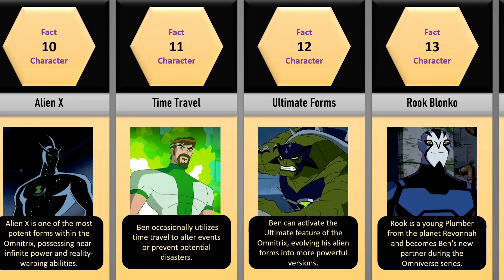Exploring Everything about Ben 10's Multiverse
📘About this video:
In this video, we dive deep into the fascinating world of Ben 10's multiverse. From the original series to the latest reboot, we explore the different dimensions, timelines, and alternate realities that make up this complex and exciting universe. Join us as we uncover the secrets of the Omnitrix, the different alien species, and the various villains that threaten the safety of the multiverse. We'll also take a closer look at the different versions of Ben Tennyson, his allies, and his enemies, and how they differ across the different iterations of the franchise. Whether you're a longtime fan or a newcomer to the world of Ben 10, this video is sure to provide you with a comprehensive and entertaining overview of everything you need to know about the multiverse. So sit back, relax, and get ready to explore the many wonders of Ben 10's multiverse!

🎶[Background Music]
Track:🎵Ben 10 Theme Trap Remix🎧